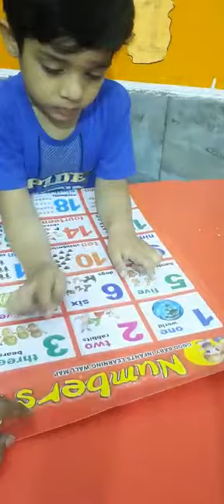The Smart Bagless School